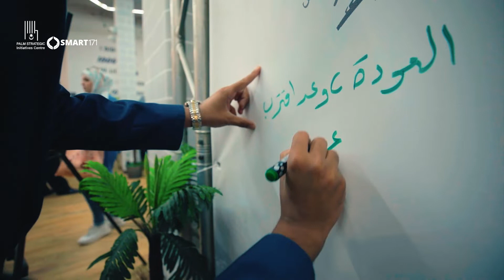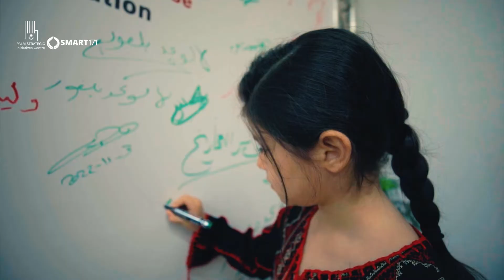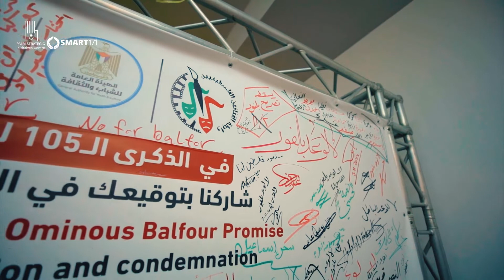Art Exhibition to commemorate the ominous Balfour Promise.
Coinciding with the 105th anniversary of Balfour Declaration, Palestinians in Gaza take part in an art exhibition to renew their rejection to the ominous Balfour Declaration.